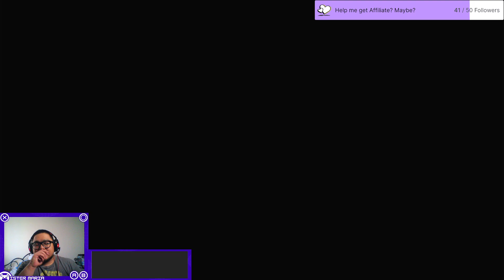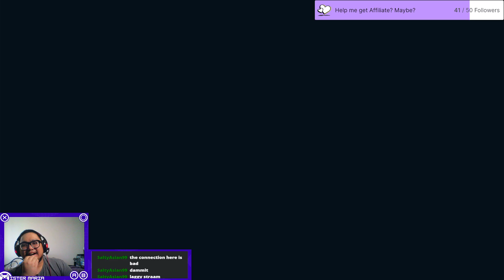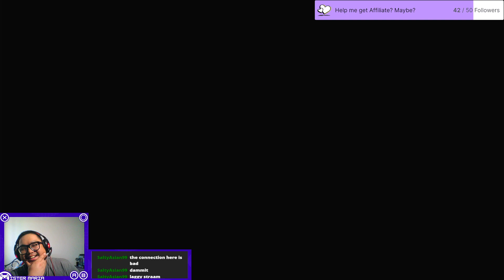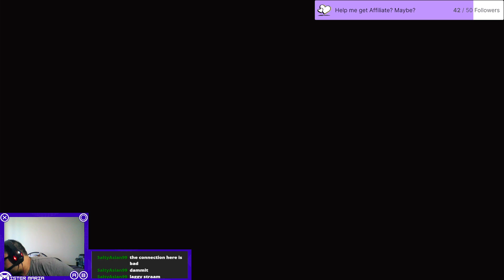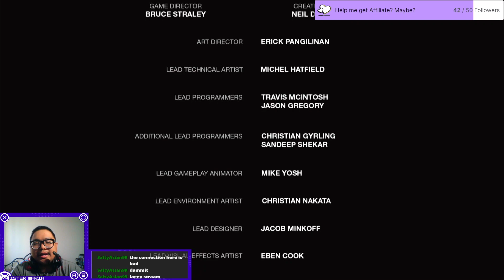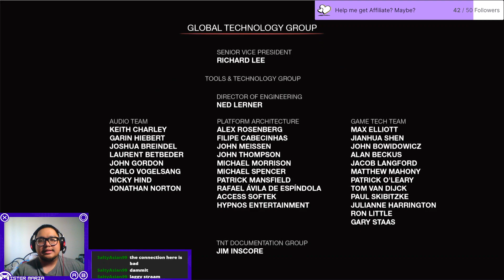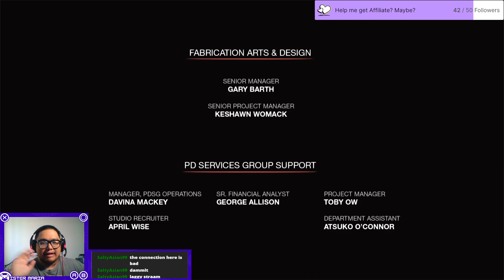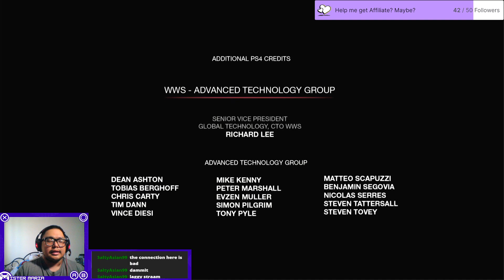The Last of Us are dead Part 6: Finale! The Coldest of Decision!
This is the finale of The Last of Us!. There is a lot of emotions that I felt playing this. I am so glad I replayed this game!